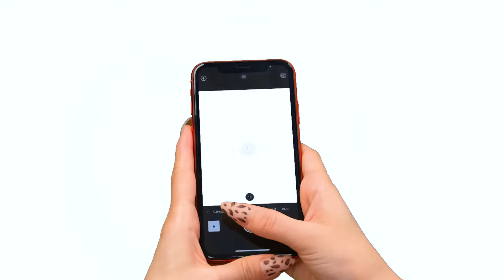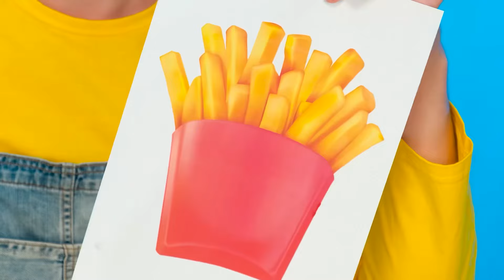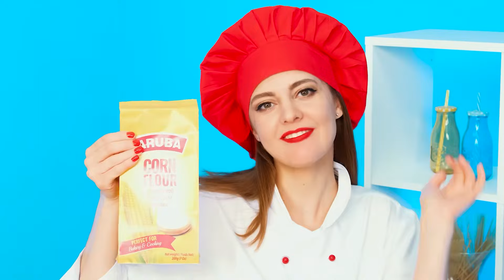Wyzwanie 1000 Tajemniczych Przycisków Tylko Jeden Pozwala Uciec | Wojna Dowcip RaPaPa Challenge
Sprawdźmy nasze szczęście! Dołącz do nowego wyzwania, będzie bardzo ciekawie!